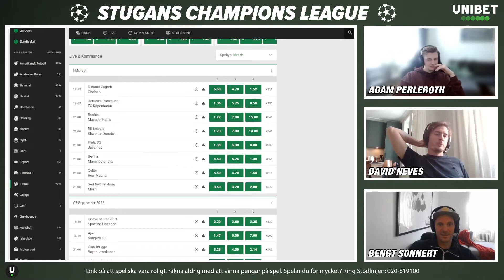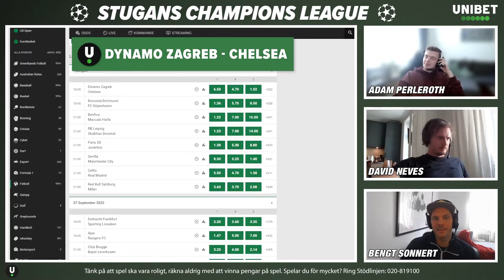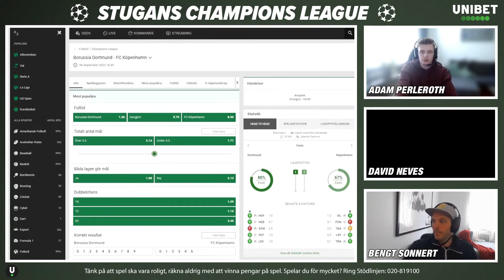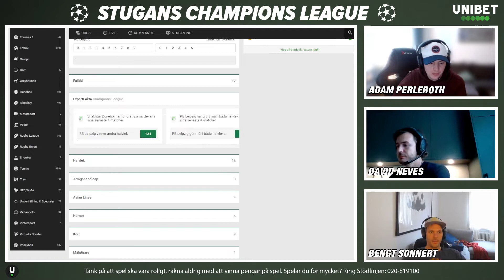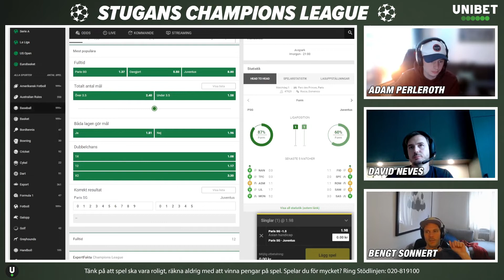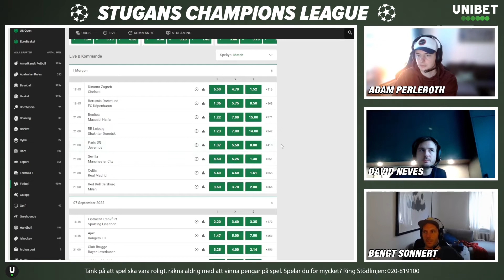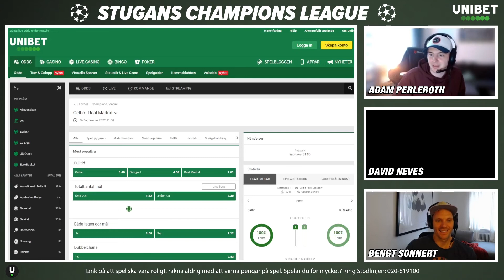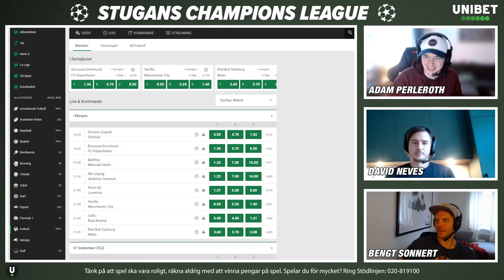CL-magasinet - Omgång 1 2022/23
CL-magasinet är tillbaka! Gänget på Gambling Cabin sätter tänderna i den första gruppspelsomgången.